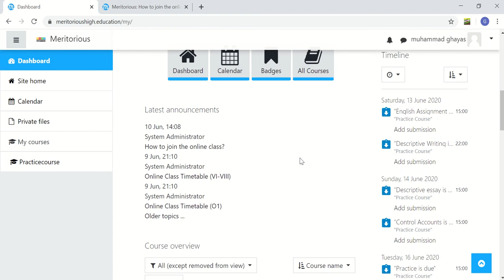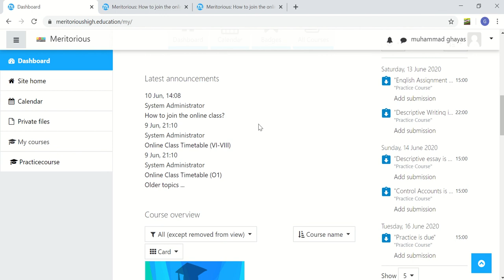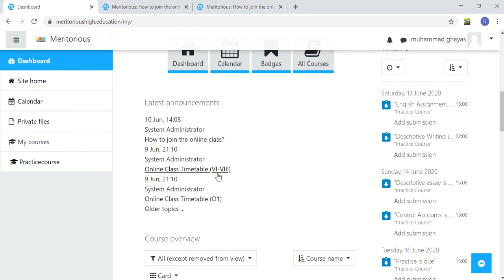Checking Announcements and Timetable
Checking the latest announcements and timetable is very important on the LMS.
Make sure that you always stay updated.